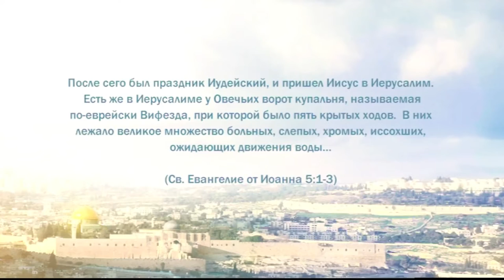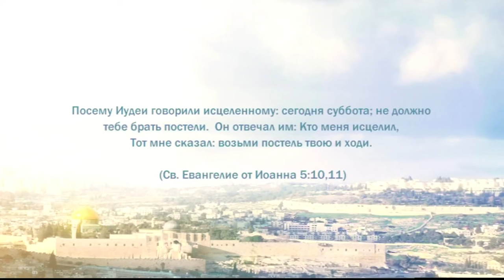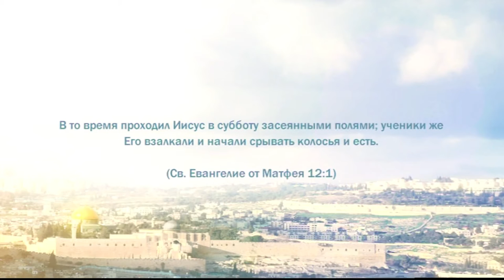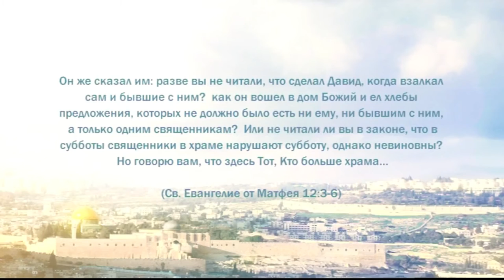PT221 Rus 28 От второй до третьей Пасхи Исцеление при купальне Иисус Господин субботы